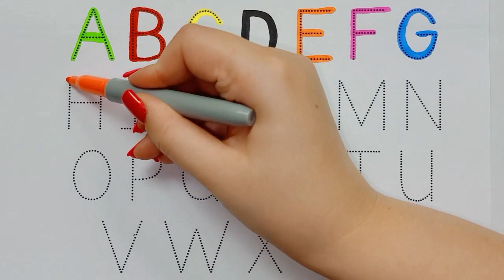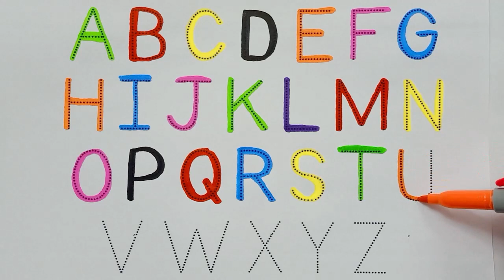Learn ABCD Alphabets and numbers counting 123.Shapes for kids and Toddlers.ABC nursery song.